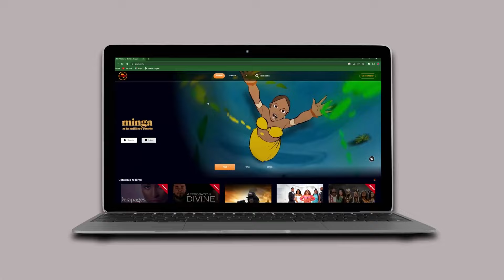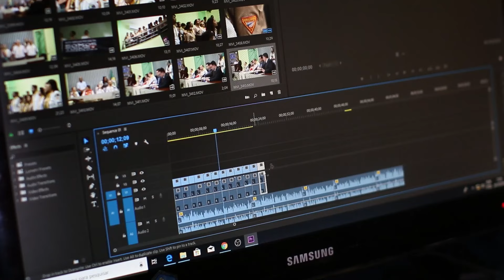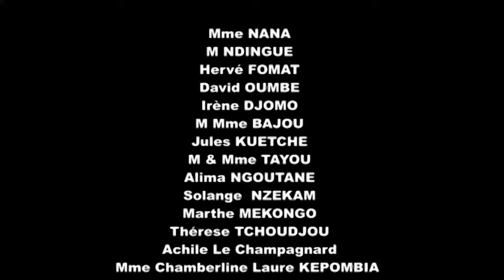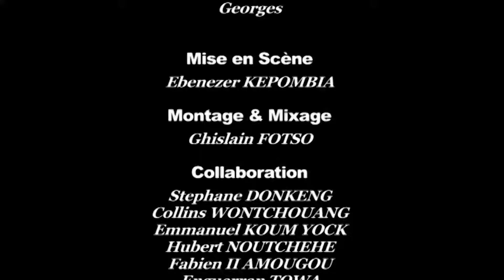FOYER POLYGAMIQUE : Épisode 29 (série africaine)